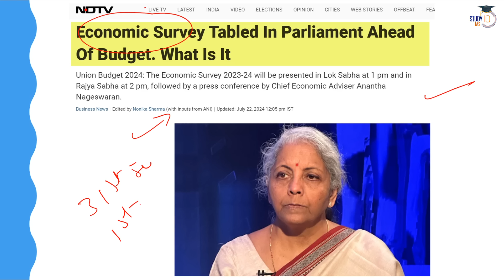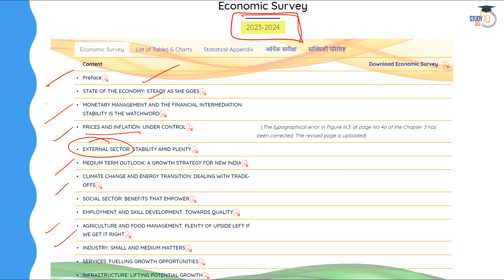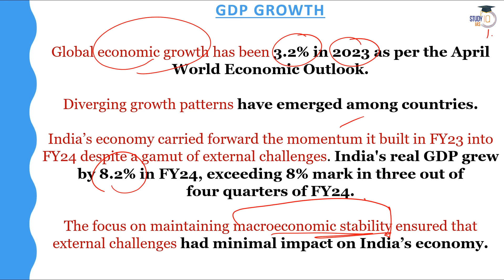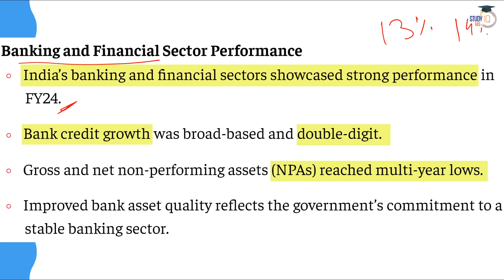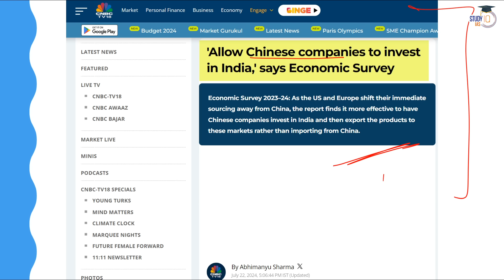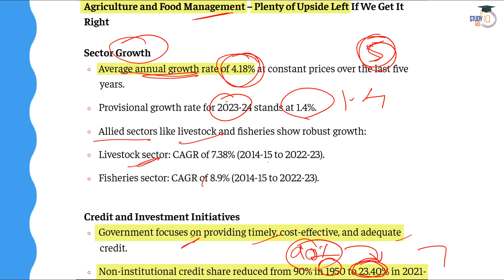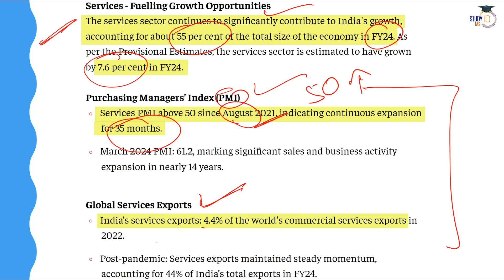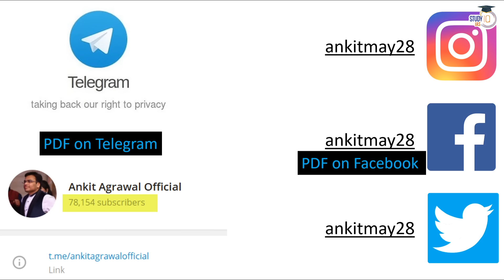Complete Analysis & Highlights of Economic Survey 2024 | UPSC Economy | Budget 2024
Admissions Closing on 22nd 2024 | Daily Live Classes at 8:00 AM

In this video, we provide a comprehensive analysis and key highlights of the Economic Survey 2024. Discover the critical economic insights, trends, and data presented in the survey, and understand their implications for India's economy and the upcoming Budget 2024. This detailed breakdown is essential for UPSC aspirants and anyone interested in the economic direction of the country. Stay informed with expert commentary and analysis, making complex economic concepts accessible and easy to grasp.

एडमिशन की अंतिम तिथि 22 जुलाई 2024 l बैच का समय सुबह 8:00 बजे

UPSC IAS Long Term P2I Foundation LIVE 2026 Pratigya Batch